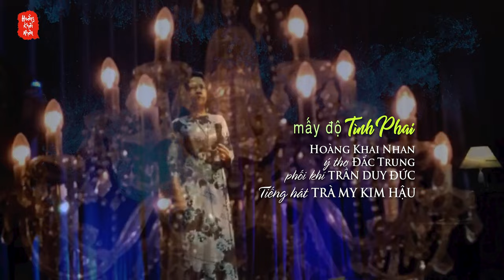MẤY ĐỘ TÌNH PHAI | Hoàng Khai Nhan | ý thơ Đắc Trung | Trà My Kim Hậu hát | Trần Duy Đức phối khí